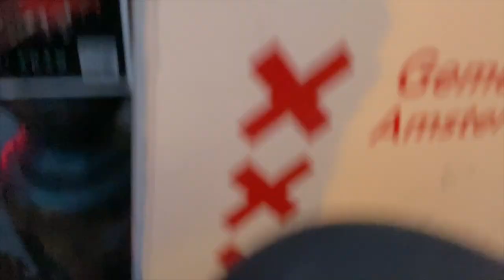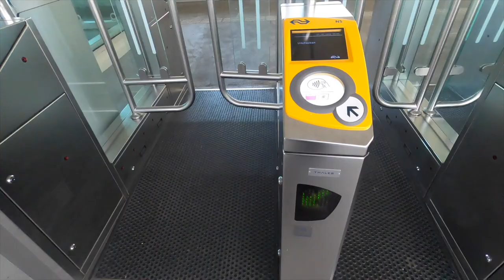Funny things to do in Amsterdam.(incredible experience in the sin city )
this video is about how to have fun and escape from normal Amsterdam museums. just explore the city of sin. a unique experience

timestamp

0:00 intro
0:57 dam square
1:52 anne frank
2:50 prettiest canals
3:31 Moco Museum
5:03  Zaandam hotel
7:55 bike rent
8:25 amaze
10:03 roller dream
11:20 Heineken experience
14:22 the upside down
15:20 Erica
15:50 dam square
16:31 mannekenpis
17:30 damrak
17:55 end

my gears :GoPro hero 8 📸
Iphone 11 pro 📲
Insta360 go2
job gorillapod :
manfrotto tripod: